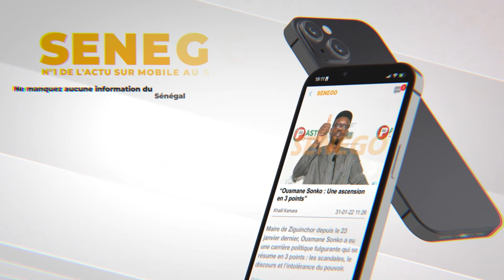Zahra Iyane Thiam renforce les Systèmes Financiers Décentralisés sur l'ensemble du territoire